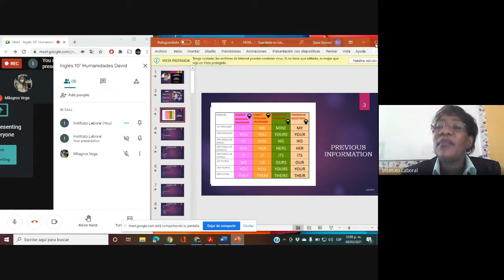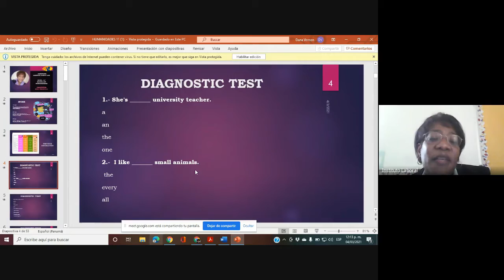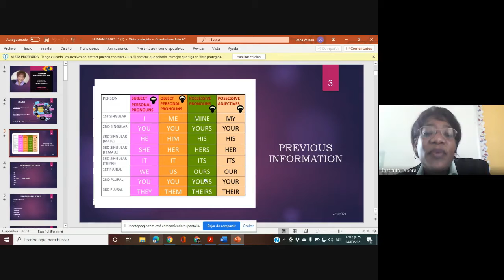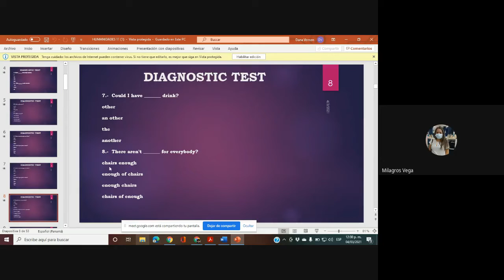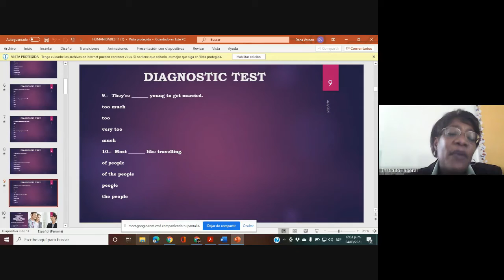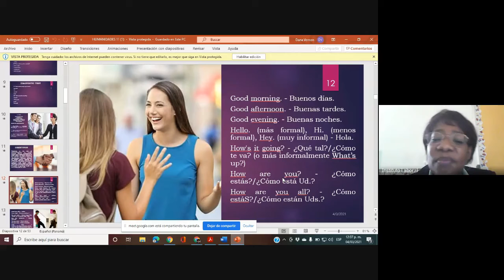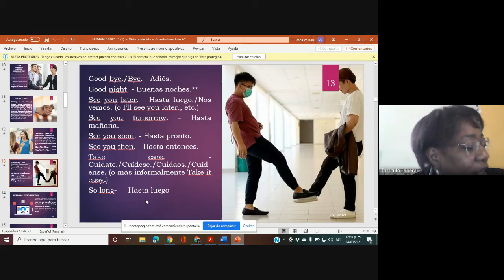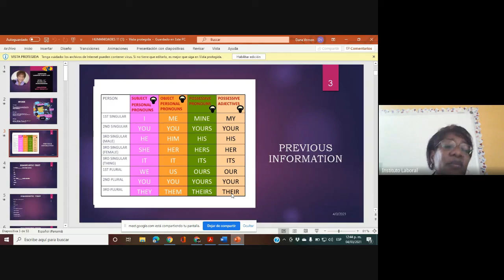Inglés 10° Humanidades David 3-4-2021